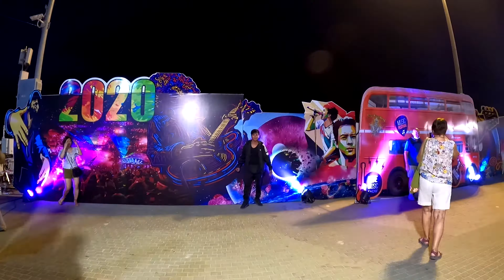Music Pattaya Festival 2020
👉🏼เพื่อความบันเทิง แนะนำสถานที่ท่องเที่ยว กิจกรรม ไลฟ์สไตล์
✨🙏🏼ขอขอบคุณทุกการติดตามและรับชมคลิปเป็นกำลังใจที่มอบให้ครับ🙏🏼